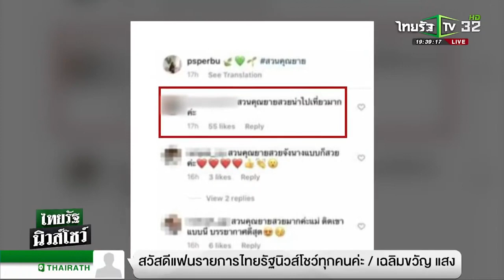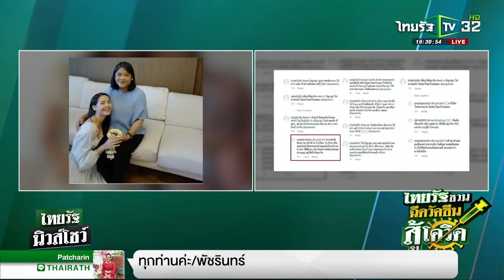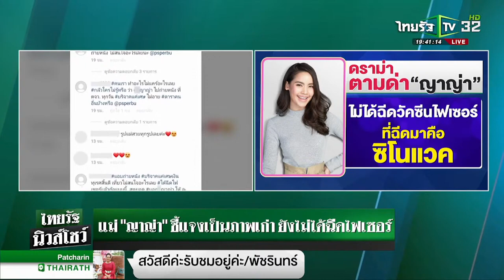ญาญ่า เจอคอมเมนต์ดราม่า หาว่าเป็นดาราได้ฉีดไฟเซอร์ คุณแม่ตอบชัดฉีดซิโนแวค2เข็ม ไทยรัฐนิวส์โชว์040821